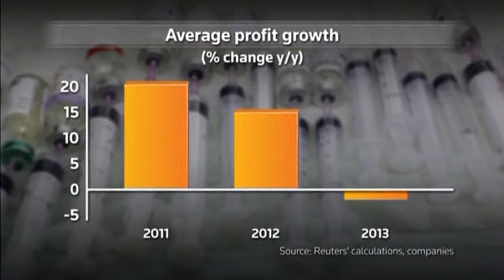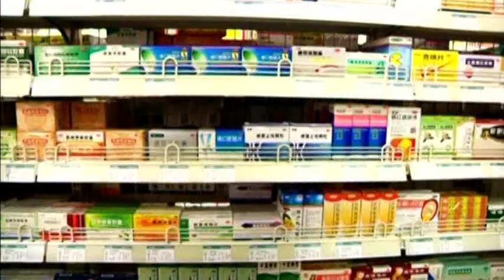1401MR CHINA-PHARMACEUTICALS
1401MR CHINA-PHARMACEUTICALS